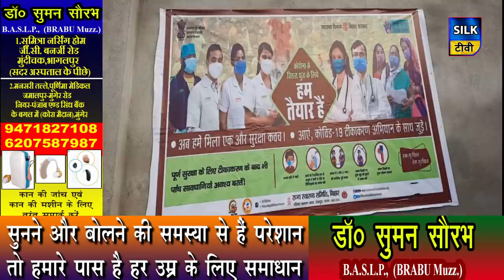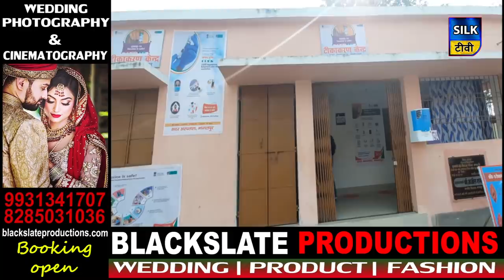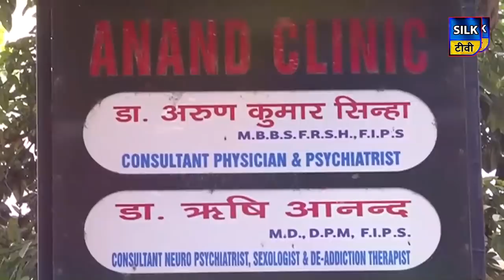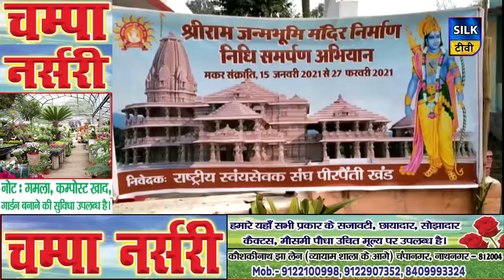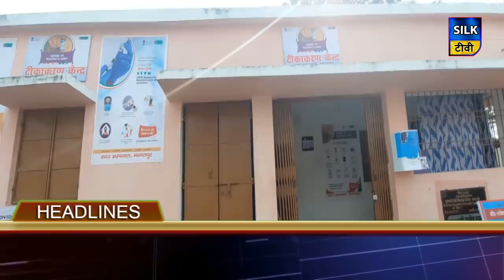SILK TV- जिले की खबरें एक साथ || 15 JANUARY 2021